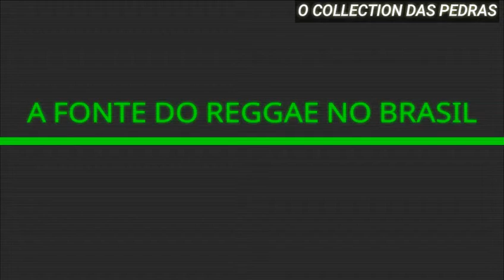MELO DE PAZ 2K12 SEM VINHETA ( PARADISE REGGAE BAND - ESA PAZ )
TRAZENDO AS MELHORES DO PASSADO.

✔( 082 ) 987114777